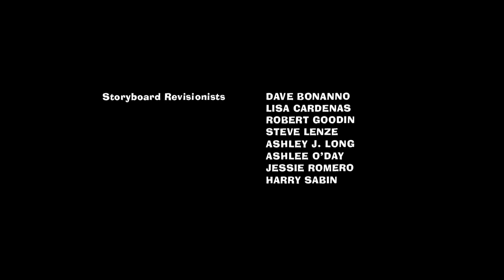American Dad: Season 5 Intro & Outro (2008-2009)